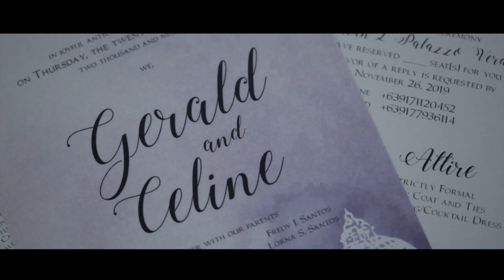Gerald and Celine | On Site Wedding Film by Nice Print Photography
Daylight by Foxworth Hall